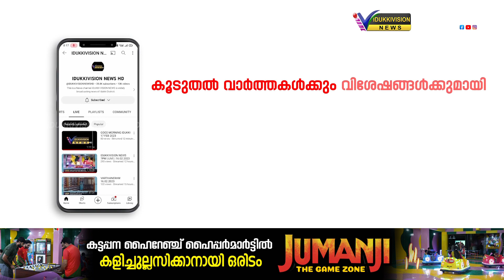കോലാഹലമേട് തങ്ങള്‍ പാറയില്‍ മൂന്ന് ദിവസങ്ങളായി നടന്നു വന്നിരുന്ന ആണ്ട് നേര്‍ച്ച സമാപിച്ചു